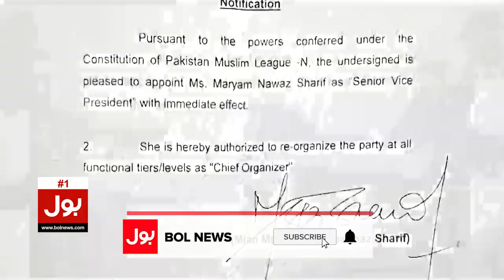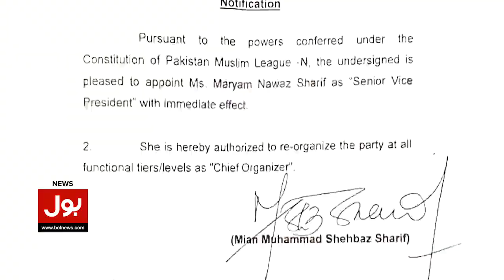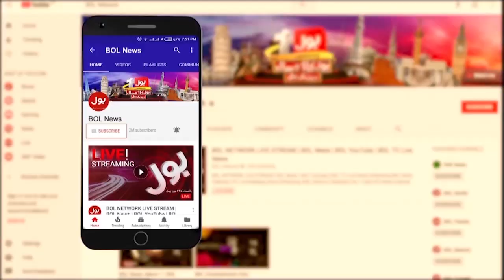Breaking News: PMLN Leaders Jealous Of Maryam Nawaz? | Shehbaz Government Big Decision